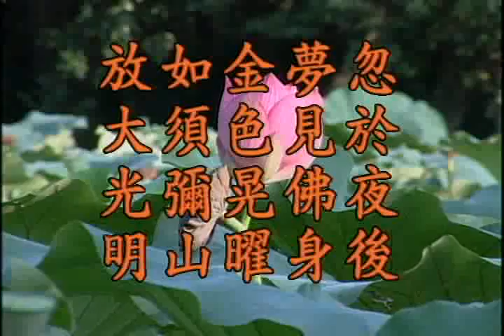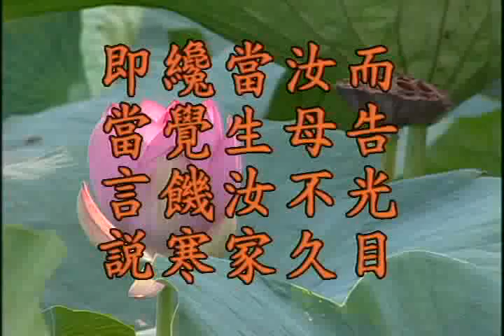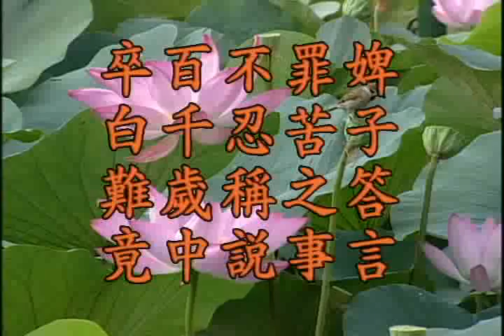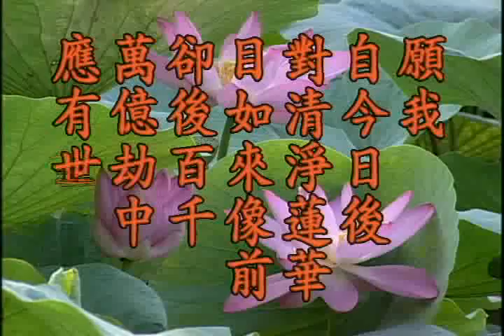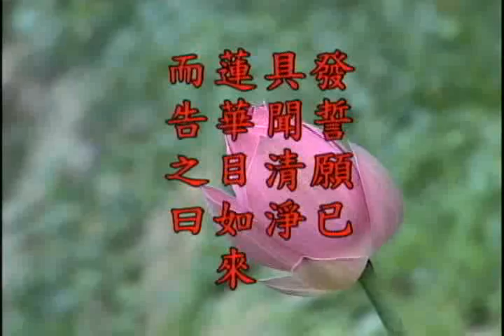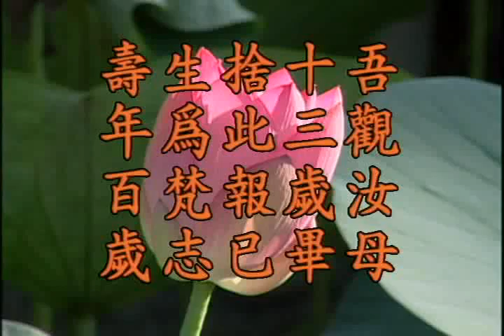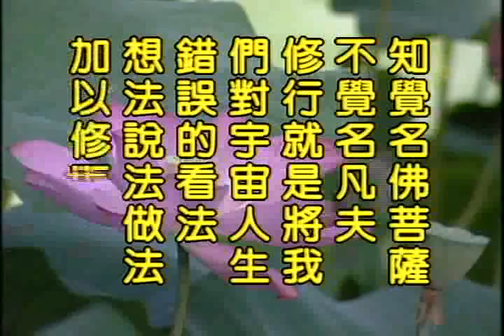(粵語022)地藏菩薩本願經-淨空法師(配音)舊版本